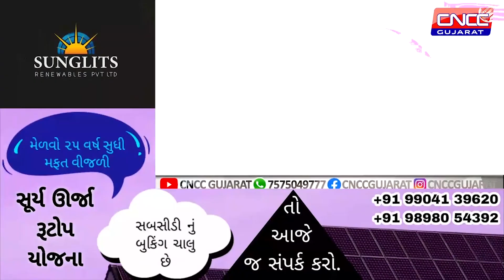ભાટસણના ગોકુળપરાના માર્ગ પર કાદવથી ગ્રામજનોને હાલાકી